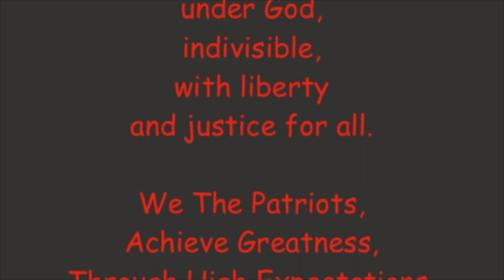Morning Announcements October 3, 2019